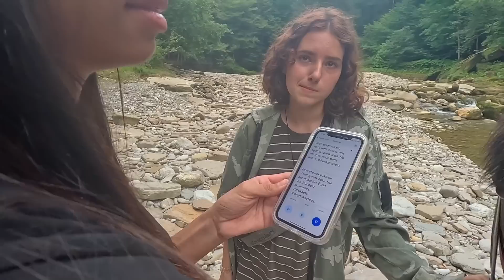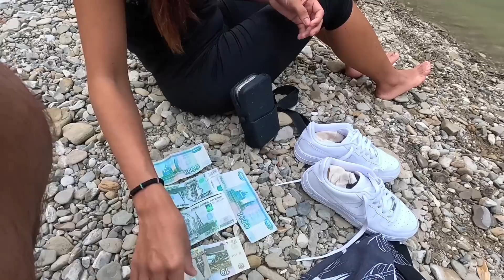FIZ UMA TRILHA PERIGOSA NA RUSSIA 🇷🇺